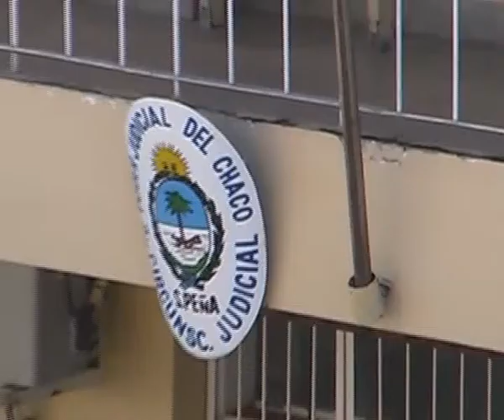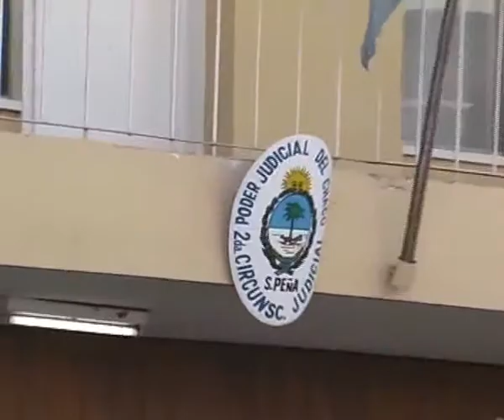DENUNCIAN CORRUPCIÓN EL PODER JUDICIAL